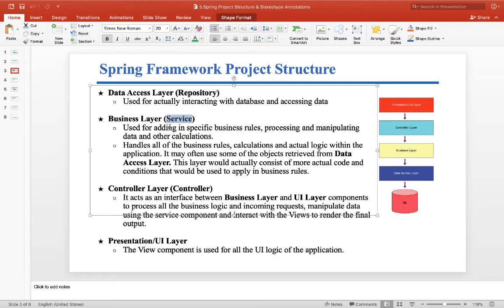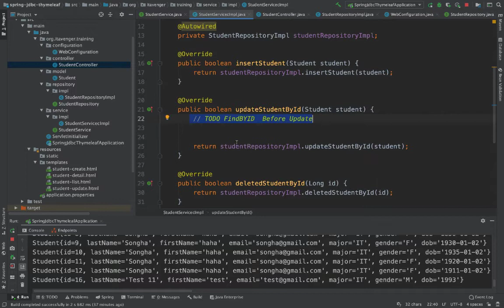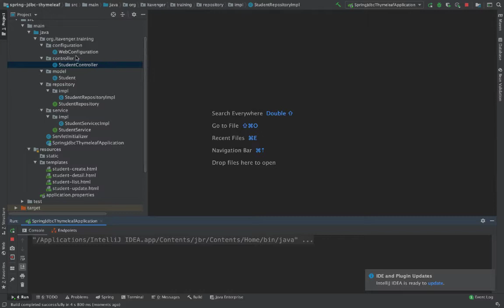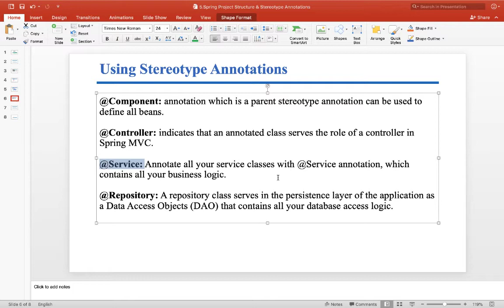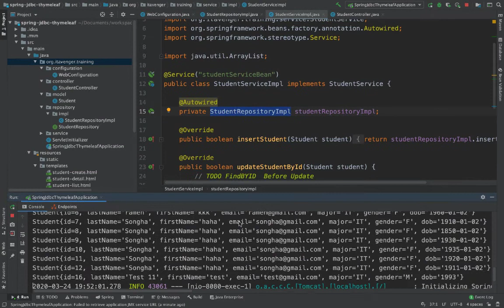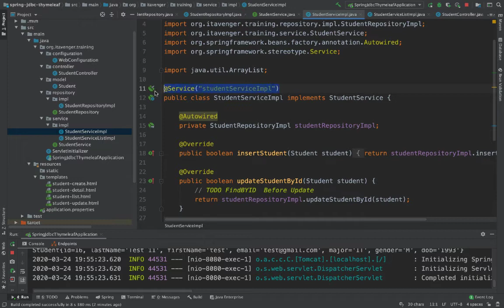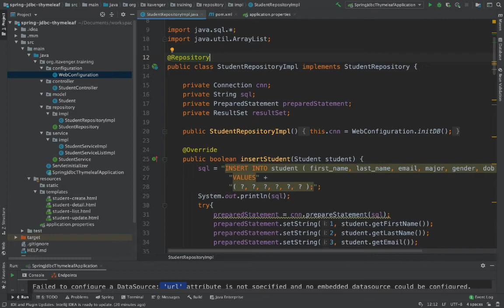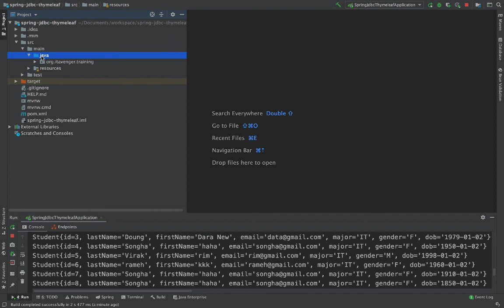Spring Boot #5 Dependency Injection & StereoType Annotations with Spring JDBC